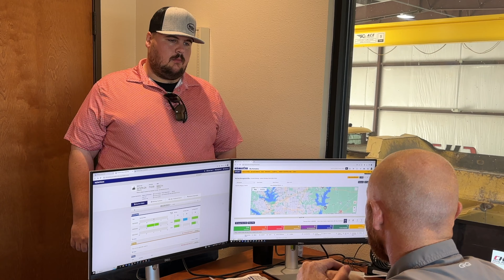Chris Harp Construction's Success Story! Utilizing Efficient Equipment & Reliable Service!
Learn more about Chris Harp and his construction business story - learn about the equipment he uses, the success he's had, and the service he relies on! Hint: Kirby-Smith Machinery's team and Komatsu Equipment helped drive some of their success!